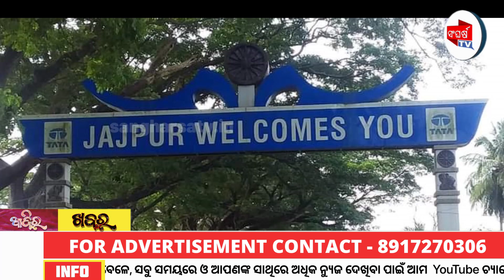ବିରଜା ମନ୍ଦିର ଯାଜପୁର ରେ ଦର୍ଶନ ପାଇଁ ଦକ୍ଷିଣା ଦାବି || Sangharsatv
ବିରଜା ମନ୍ଦିର ଯାଜପୁର ରେ ଦର୍ଶନ ପାଇଁ ଦକ୍ଷିଣା ଦାବି